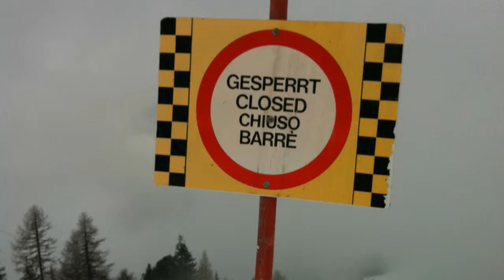2a "closed" edition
route "2a" at grubigstein, but officially closed. nice run for me being exhausted...